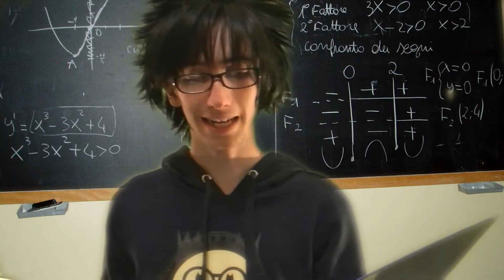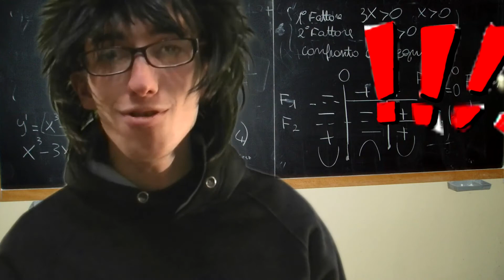Ritorno Traumatico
Dopo le vacanze di natale ci siamo ritrovati cosi...

SCOMMENTATE E SCONDIVIDETENE TUTTI !